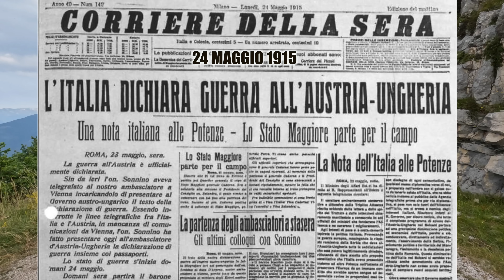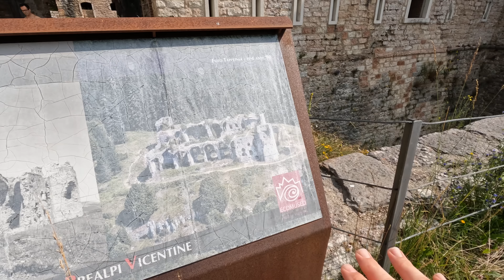INCREDIBILE giro nei Luoghi SACRI dell’Altopiano di Asiago! La città DISTRUTTA dall’uomo e natura!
Un percorso emozionante segnato dalle scelte dell'uomo e dalla forza della natura. Tra storia, paesaggi e natura in un immersione nell'Altopiano di Asiago un territorio ricco di sorprese!